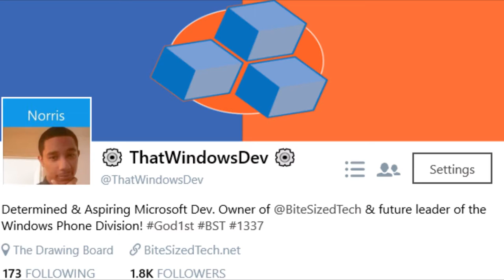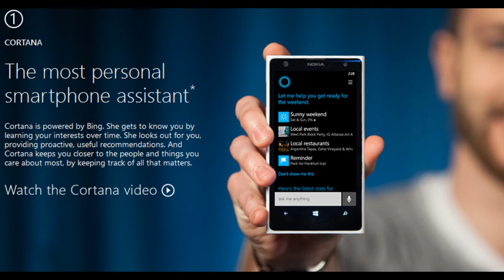Windows Phone Hardware!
Today we're going to talk about why Windows Phone doesn't need as much hardware as we think with proof based on Windows 10 Mobile and Windows Phone 8/8.1

A lot of people think having a big phone with costly hardware is how a phone should be but it doesn't have to be that way. Of course the Windows Phone flagships are the best but Windows 10 Mobile only needs 1GB or RAM to run and Windows Phone8.1 only needs 512 MB of RAM to work.

Don't mind these words. Just something for YouTube.

BiteSizedTech ThatWindowsDev Norris Rochelle Windows Phone Windows 10 Mobile Snapchat Pokemon Go bite sized tech Bite Sized Tech that windows dev That Windows Dev windows phone microsoft Xbox that windows dev